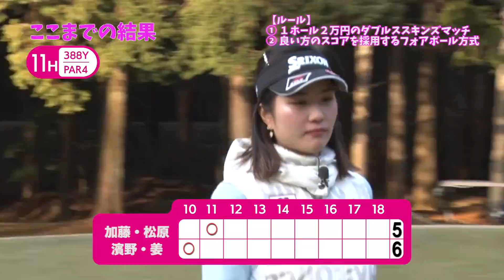加藤沙弥 選手＆ 松原果音 選手組 VS 姜致世 選手＆ 濱野朋香 選手組【ライジングレディースゴルフTV】女子ペアゴルフ対決【MATCH2】#9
加藤沙弥 選手＆ 松原果音 選手組
VS
姜致世 選手＆ 濱野朋香 選手組。

ライジングレディース心斎橋ゴルフスタジオがお届けする女子ゴルファーのダブルスマッチ。

【MATCH2】として、ライジングレディースゴルフが注目するプロを目指す女子ゴルファーのペアによるゴルフ対決をお送りします。

後半戦がスタートし、ルールがフォアボール方式に変わりました。
第８話では、１１番ホールで松原選手が長めのバーディパットを沈めこのホールを奪取。通算成績を５−６として、１ホール差まで詰め寄りました。

第９話では１２番ホールと１３番ホールの対決をお届けします。勢いに乗る加藤選手・松原選手組が追いつくのか？姜選手・濱野選手組が負けじと突き放すのか？お楽しみに！！